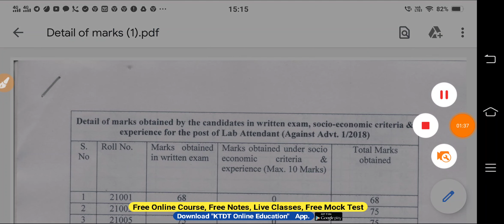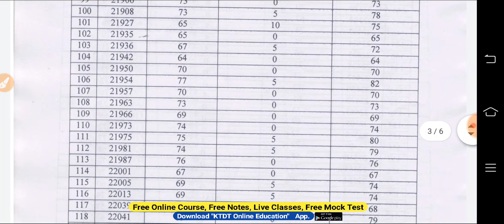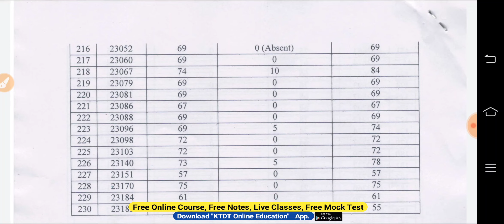Luvas Bharti New Notice 2020 - Luvas Bharti Today News - official Notice - KTDT